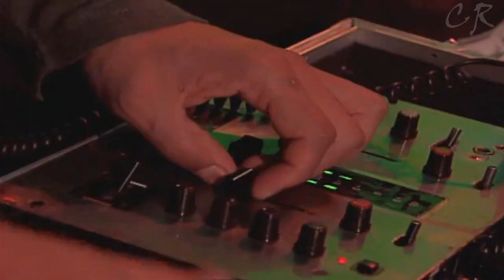Claudio Zoli - Cada Um, Cada Um (A Namoradeira) / Show 2001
Recordando Claudio Zoli Ao Vivo em um Show de 2001.